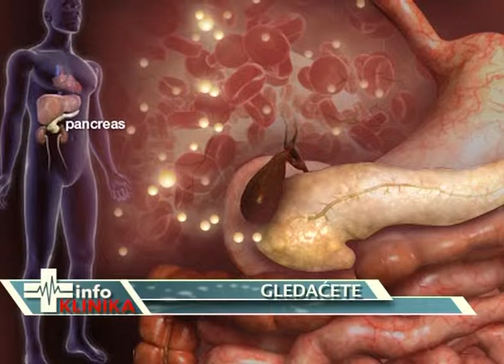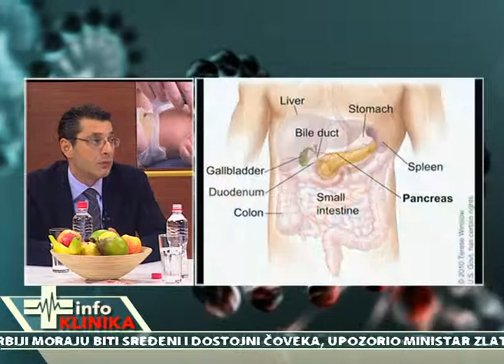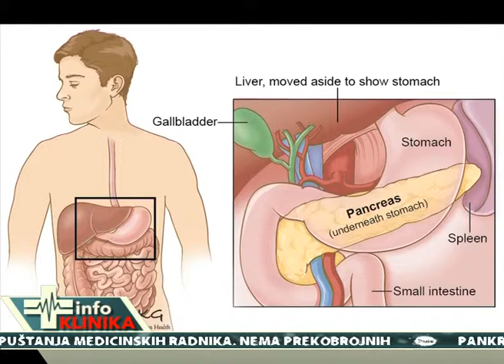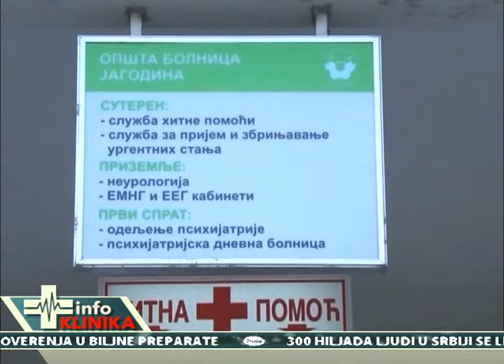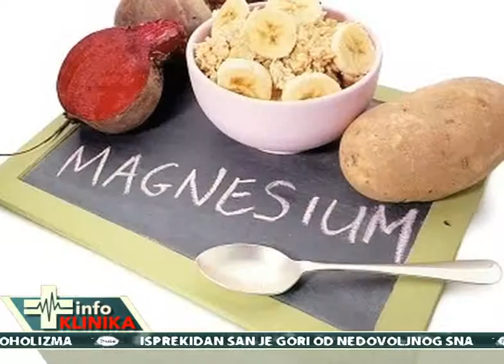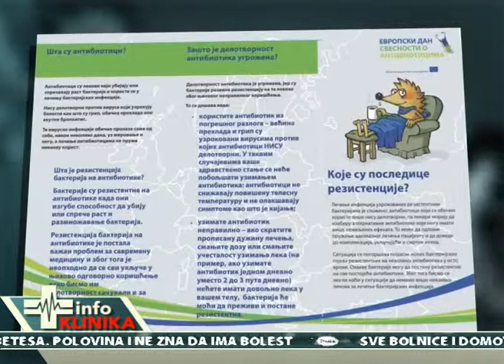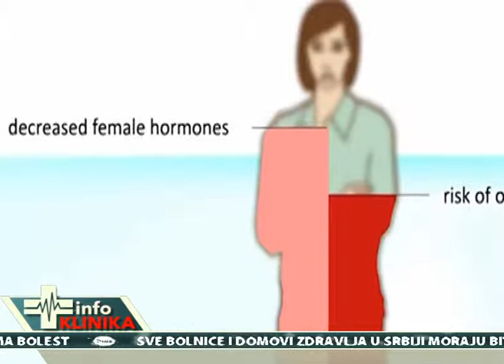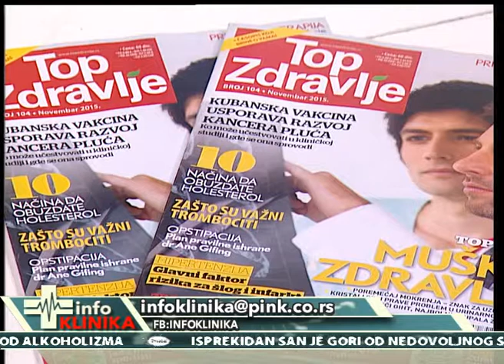EMISIJA INFOKLINIKA 88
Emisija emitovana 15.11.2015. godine